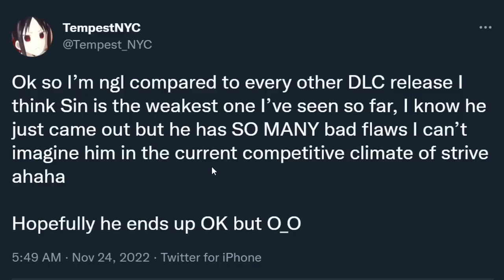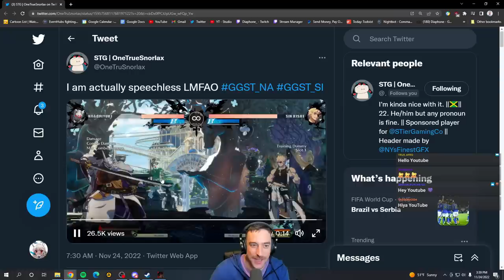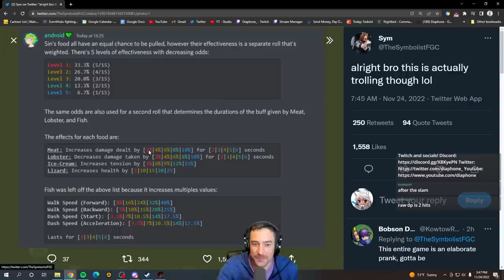Sin is the Easiest and Most Degenerate DLC Character Yet in Guilty Gear Strive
Timestamps:
00:00 Intro/Character Overview
05:35 Matches

Sin Overview